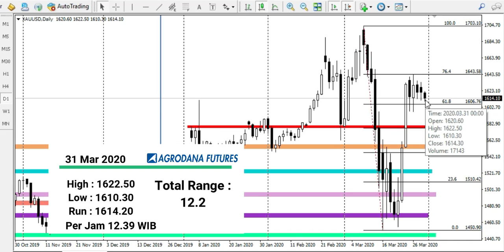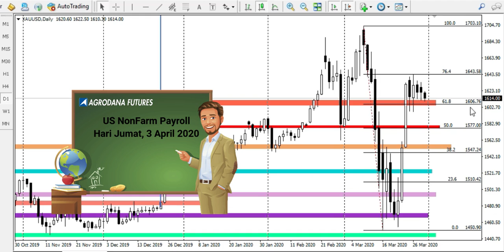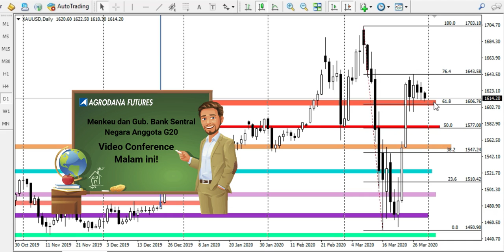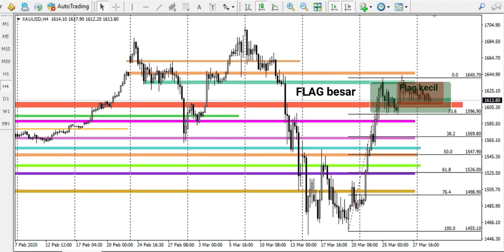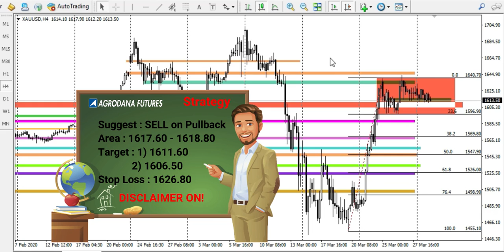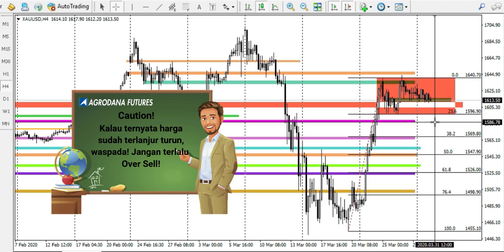Gold Outlook 31 Mar 2020 Mencari 'Tenaga' Baru untuk Rally Berikutnya...